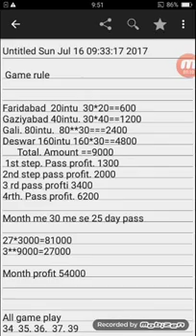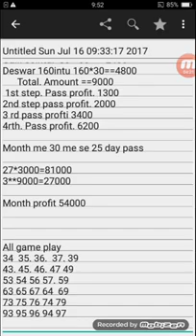गली ,दिसावर ,गाजियाबाद गेम टि्क !! Deswar trick !! Satta baxar !! Satta lesk game YouTube 360p